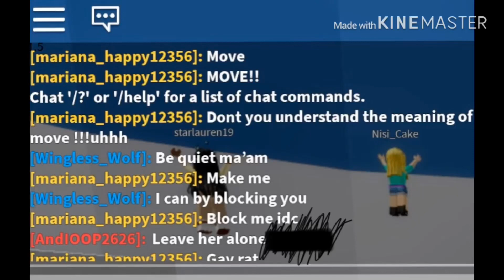These ladies be-